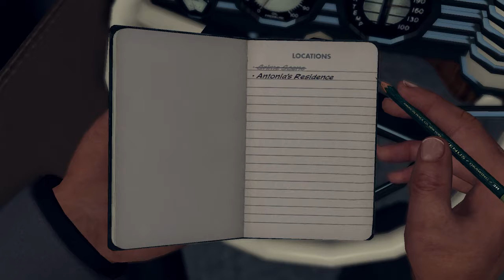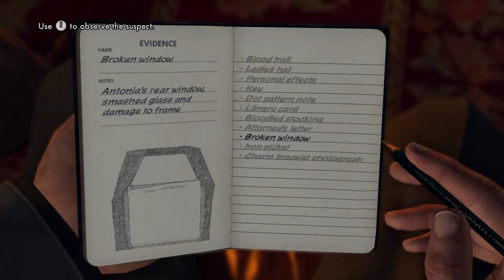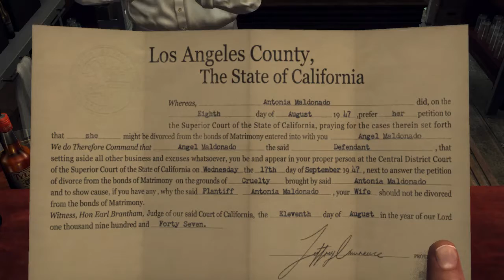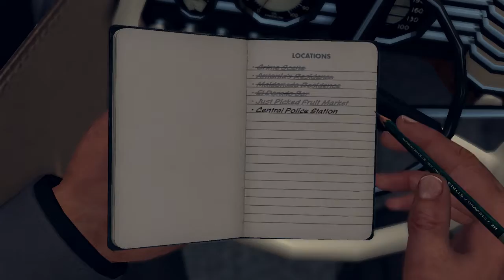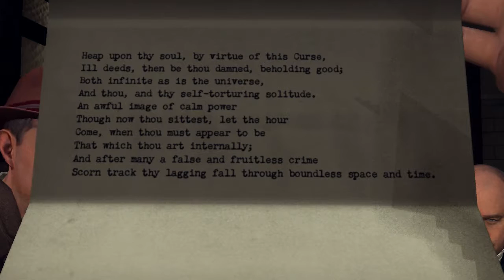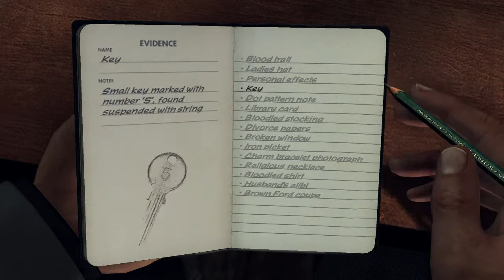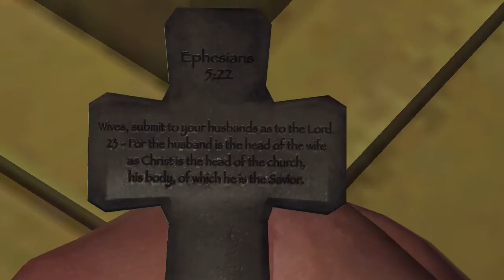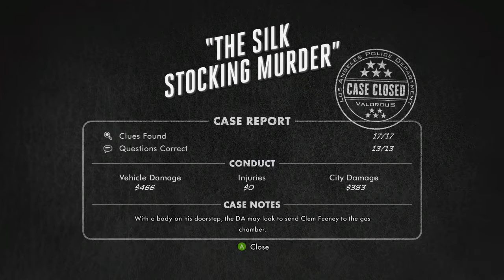Galloway's Lost Hat | L.A. Noire - Part 12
Cole Phelps In: "THE SILK STOCKING MURDER"